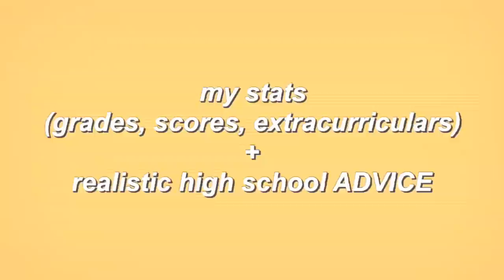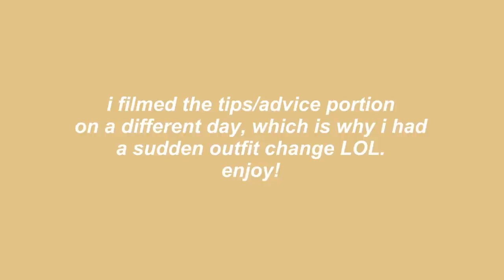my stats + realistic advice for high school⚡️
hi everyone!

so this video has been. a popular request. i suppose? pleasepleaseplease keep in mind that knowing my stats will not do anything for your high school journey, unless YOU choose to go out and make something of your experience. i wish you all the BEST of luck with all that you do!

i was accepted into rutgers university, yale university, harvard university, and georgetown university with these stats. i only applied to five schools total (i was rejected from princeton university). thanks so much for watching :)

 -christine xx

☆ music ☆
⤷ Title: Dreams
⤷ Artist: Dj Quads